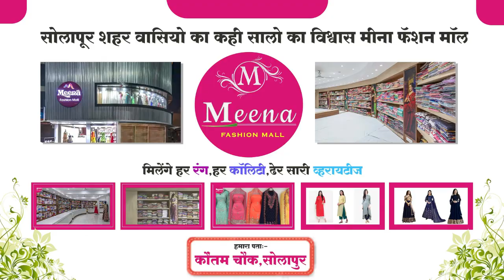देवेंद्र फडणवीसांना जरांगेंचा बोलवता धनी कोण हे माहित नसेल तर त्यांनी राजीनामा द्यावा संजय राऊत